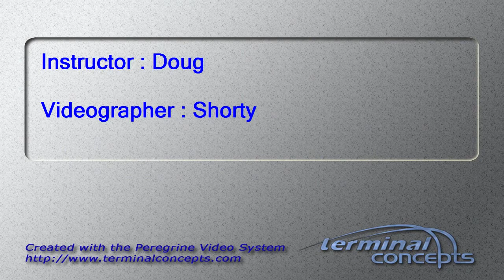Michael Johnson's Tandem skydive!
Michael Johnson's tandem skydive on Sunday, October 21, 2012 with Doug at Skydive Indianapolis.  Located in Fankfort, IN, Skydive Indianapolis is THE place for tandem, AFF and experienced skydivers.  Come out and Skydive Indiana, Skydive Kentucky, and Skydive Ohio!